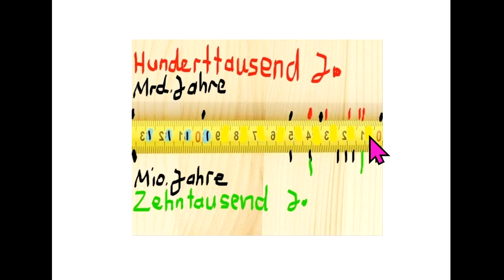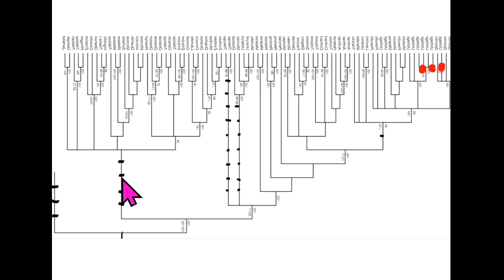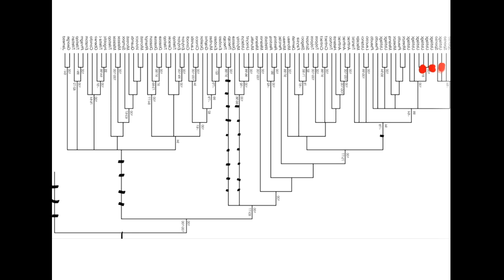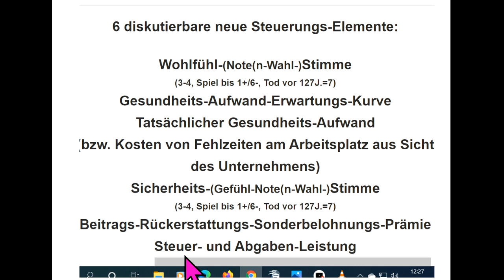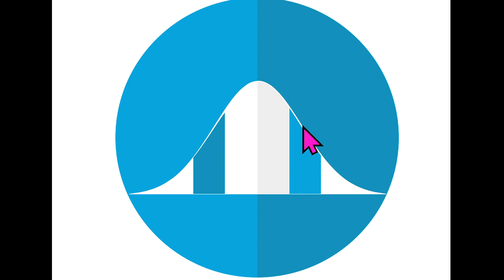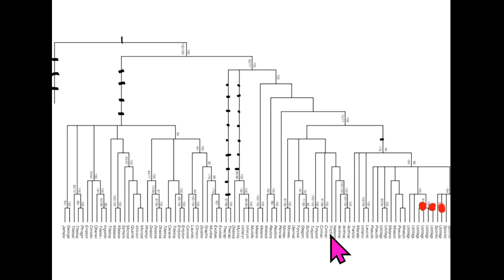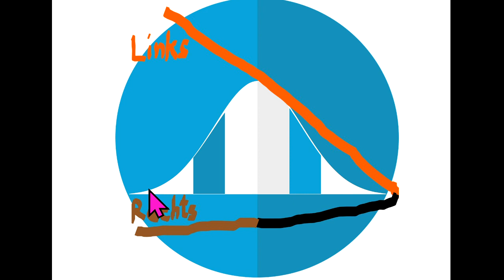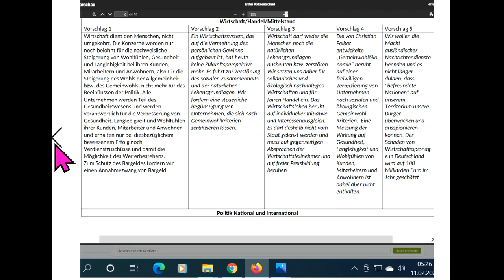Tips für dieBasis Sucharit Bhakdi Bodo Schiffmann Reiner Fuellmich David Claudio Siber Angela Merkel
790 Live-Ticker Wahlen WiR2020 Tips für: dieBasis Basisdemokratische Partei Deutschland Corona David C. Siber David Claudio Siber Prof. Sucharit Bhakdi Dr. med. Gerd Reuther Reiner Fuellmich Viviane Fischer Corona-Ausschuss Dr. med. Claus Köhnlein Eva Rosen DR. FRANZ RUPPERT PROF. DR. ANDREAS SÖNNICHSEN MARKUS HAINTZ RA Dirk Sattelmaier DR. MED. MARGARETA GRIESZ-BRISSON Prof. Dr. Martin Schwab Prof. Dr. Ulrike Kämmerer Greta Thunberg Bodo Schiffmann Reiner Füllmich Wolfgang Romberg Fridays For Future Christian Felber GWÖ .. ... ...